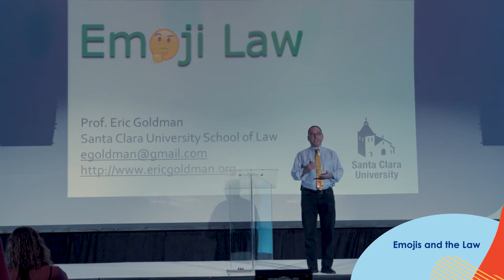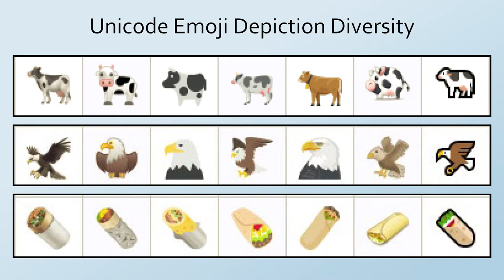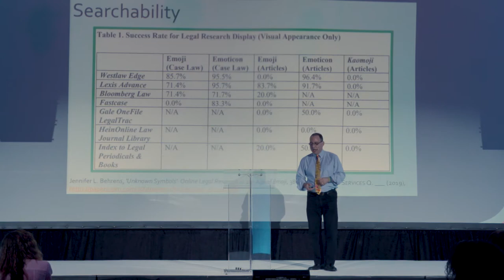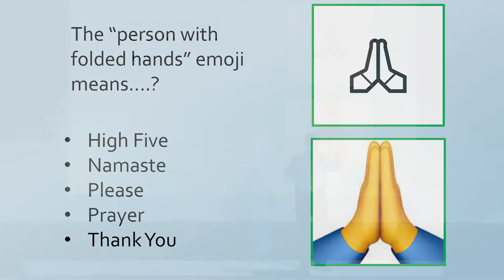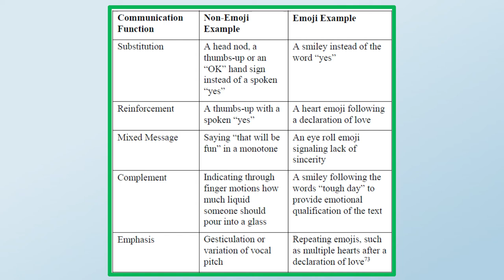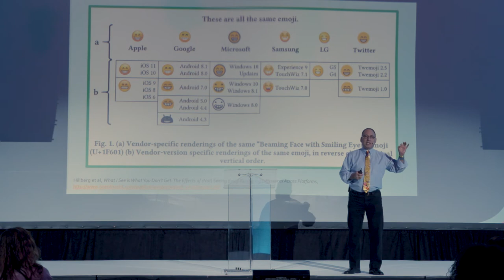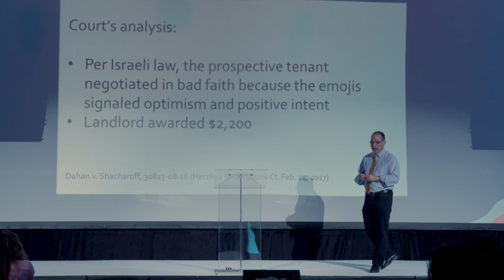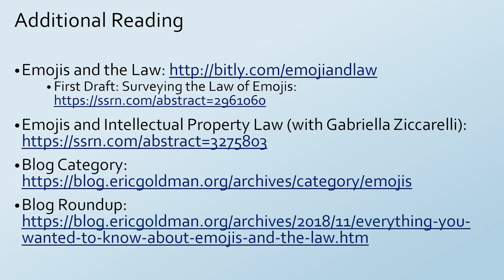Legal Technology Track: Emojis and the Law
Everyone loves emojis. Cute, fun, and concise, emojis have moved beyond a messaging fad and have become an important means of modern-day expression. However, their usage can lead to misunderstanding with significant legal stakes —such as whether someone should be obligated by contract, liable for sexual harassment, or sent to jail. Interpretative challenges related to emojis offer an interesting legal challenge and a range of questions ready for discussion. Join Eric Goldman on a journey that covers court interpretation, how IP protects emojis, how emojis appear as evidence in court, and what legal professionals should keep in mind in handling emoji evidence and interpretation.

Presenter: Eric Goldman, Professor & Co-Director at High Tech Law Institute at Santa Clara University School of Law